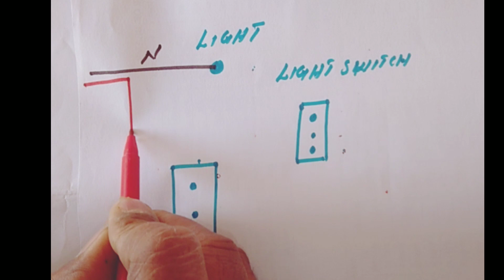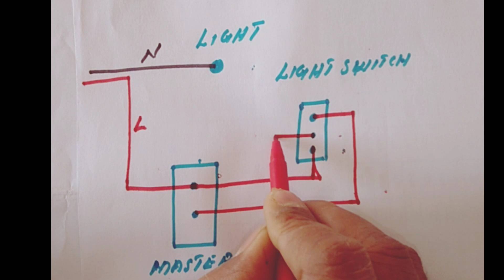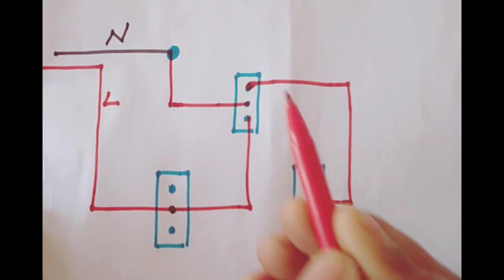master switch wiring 1way, 2way